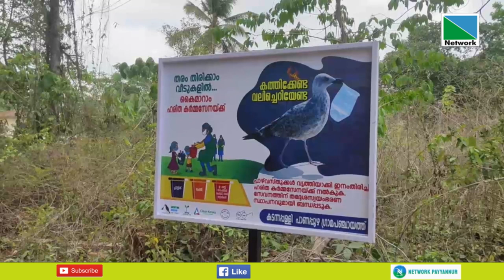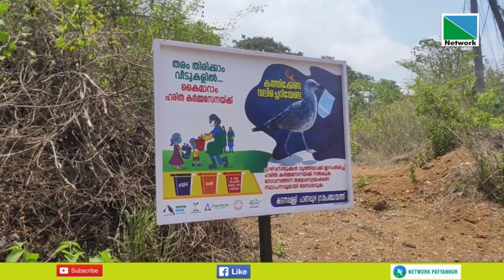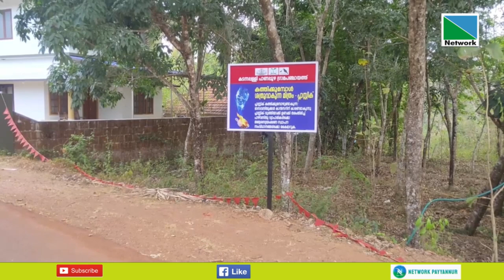കടന്നപ്പള്ളി പാണപ്പുഴ പഞ്ചായത്തിലെ വിവിധ പ്രദേശങ്ങളില്‍ ശുചിത്വ സന്ദേശ ബോര്‍ഡുകള്‍ സ്ഥാപിച്ചു.